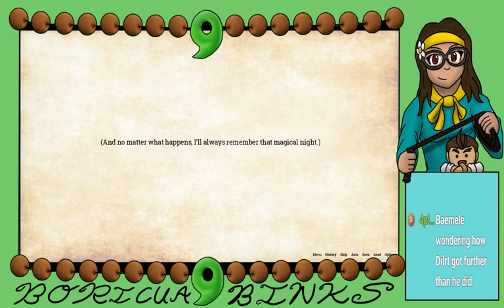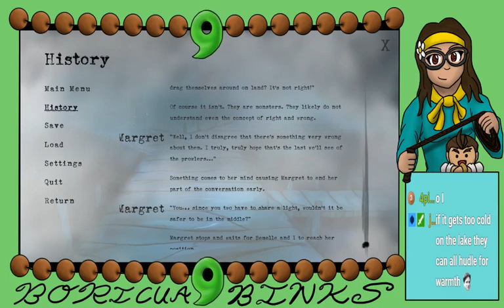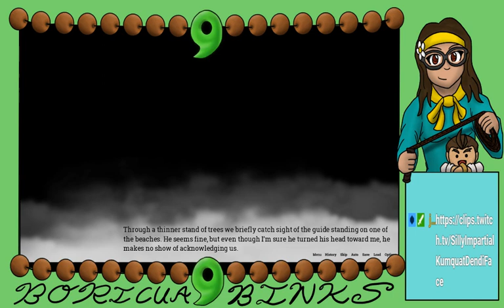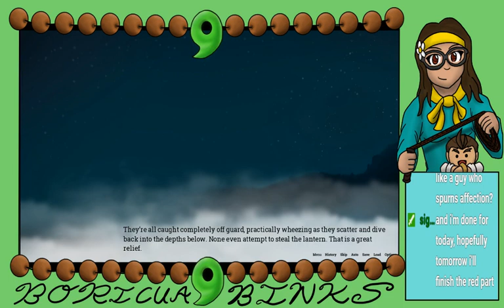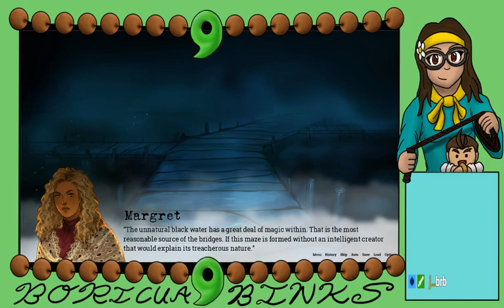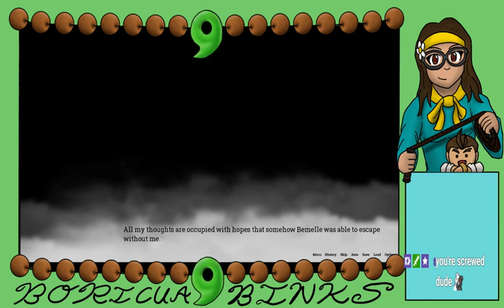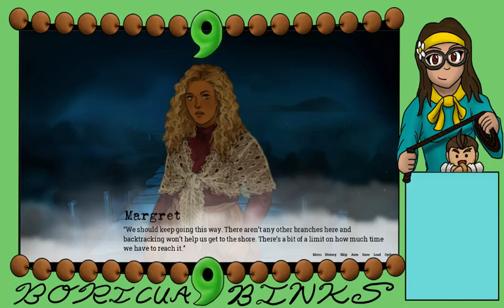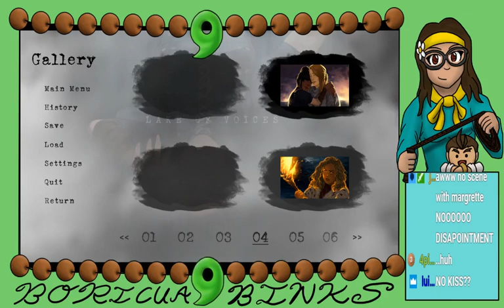Lake Of Voices (BLIND) #3- Margret Route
We are playing this game again but pursuing Margret instead of Bemelle, which leads to some major twists and turns in the storyline -- Watch live